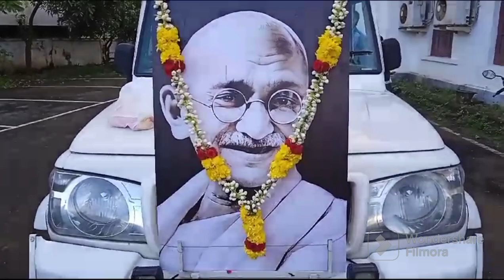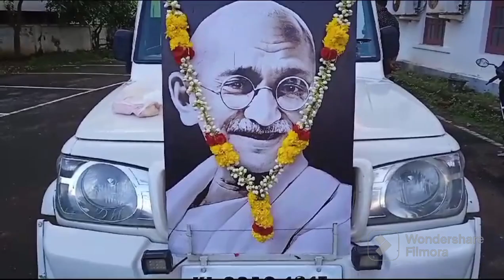ഗാന്ധി ജയന്തി ആഘോഷിച്ചു